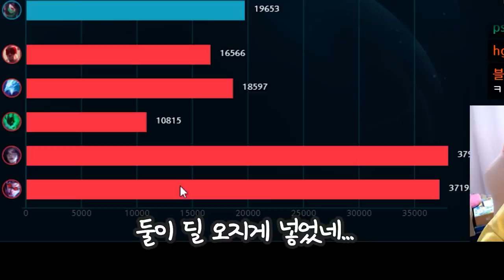내 서폿이 이렇게 우락부락 할리가 없어 ㅠㅠ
미안하다.. 이거보여주려고 만능짱돌 들었다..

썸네일:박나나 / 편집:바루